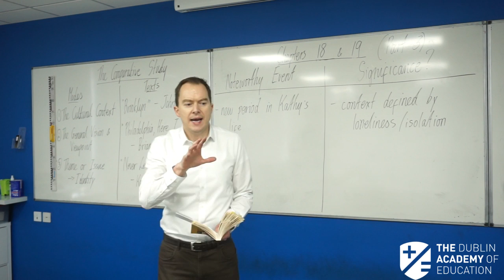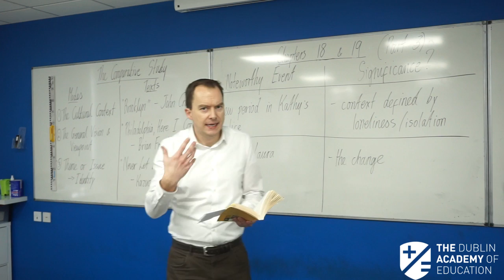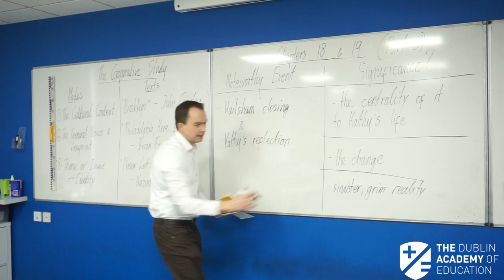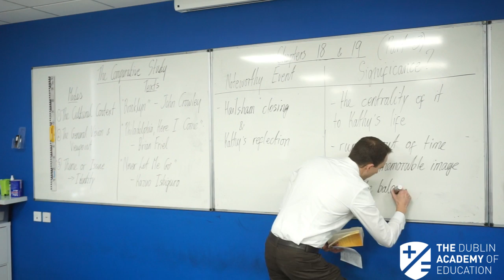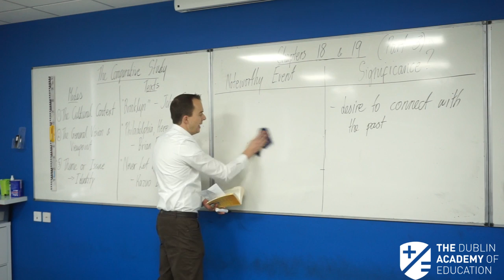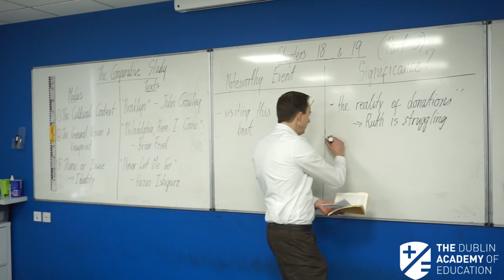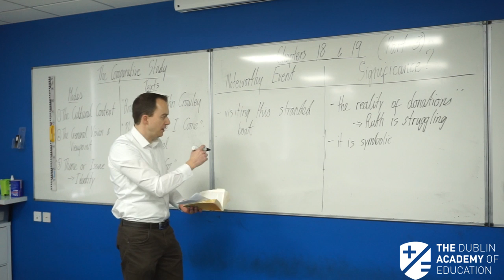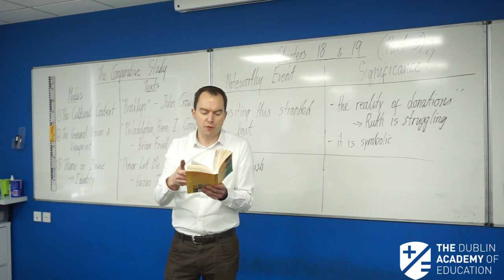5th Year - English (H) - Comparative (Part 2 of 4) - Ciaran Hartigan